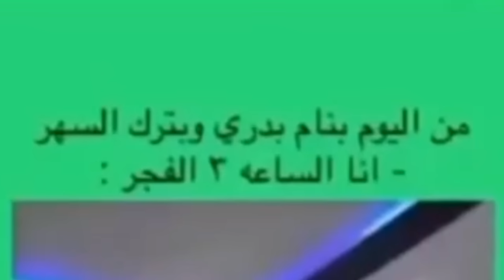تحدي الضحك بالمارمشيلو مع عمر 😂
لا تنسوا تشتركوا بالقناة ❤️